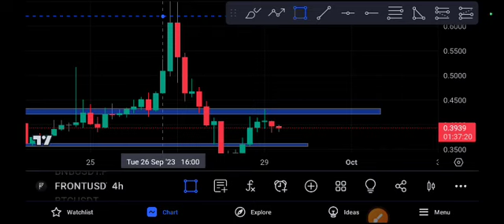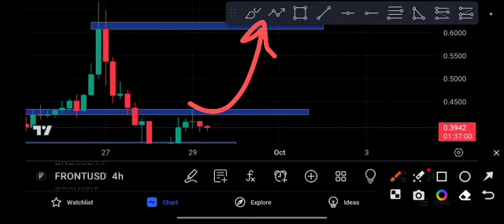Front coin OMG Front Price Prediction